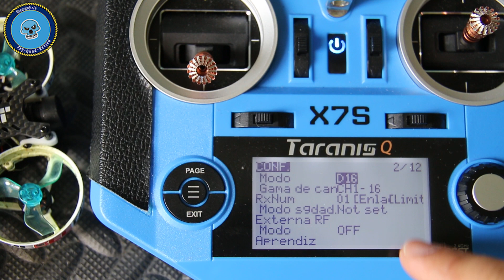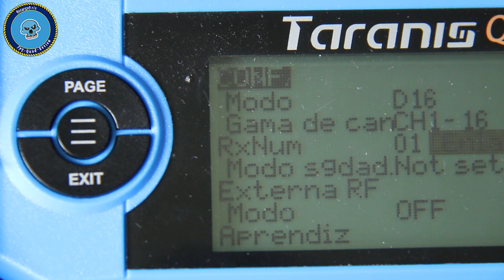CineBee 75HD Enlazado Receptor Frsky R XSR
Video Corto y sencillo explicando el proceso de enlazado de un receptor Frsky R.XSR con una taranis QX7S
Si estas pensando en renovar receptor y comprar esta version, que es bien pequeña y comoda para drones con poco espacio

Si estas buscando descuentos y cupones pasate por el canal de telegram

Toda la gama de tiny whoop disponibles en Banggood

Todos los dias los mejores cupones, Chollos, Ofertas Flash en Telegram, Canal Rebajas